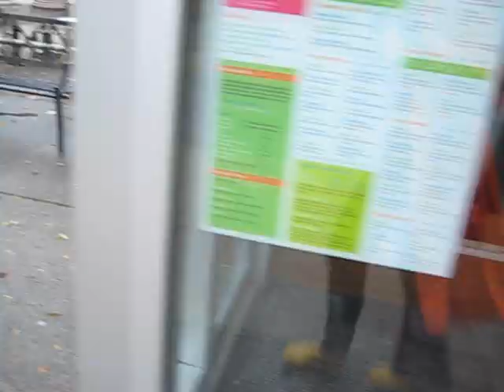Autumn Leaves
music and colours